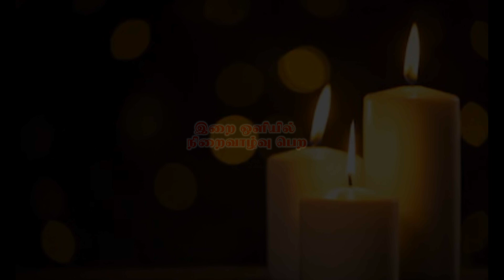இன்றைய இறை சிந்தனை |Daily Gospel Reflection by Rev. Fr Jesu Rethinam | 13/10/2024 |Tamil Sermon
இன்று நமக்காக இறை சிந்தனைகளை வழங்குபவர் அருட்பணி. இயேசு ரெத்தினம் , பங்குத்தந்தை, புனித மிக்கேல் அதிதூதர் ஆலயம் புலியூர்குறிச்சி